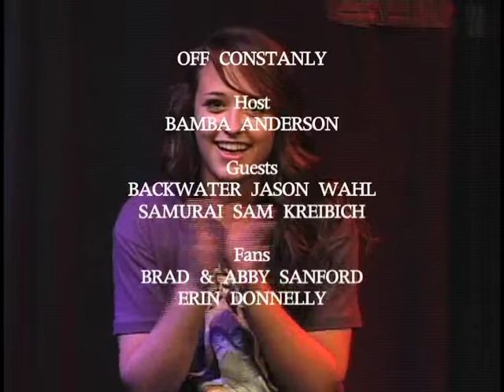OffConstantlyTV Lists Episode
Episode 12, IMDb's top 250 movies of all time.  What are the top 5??? Watch this episode to see.  I bet you don't get one right.